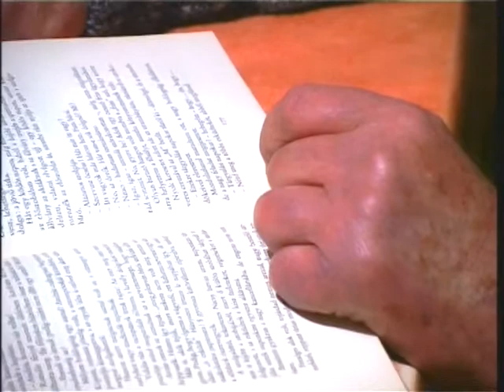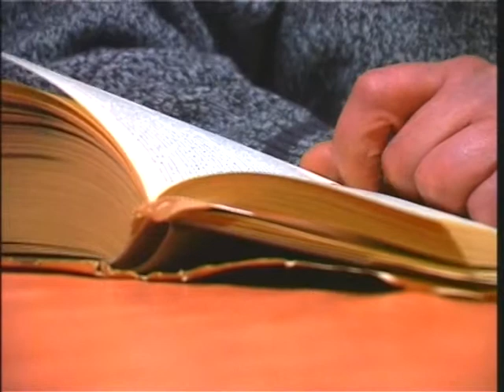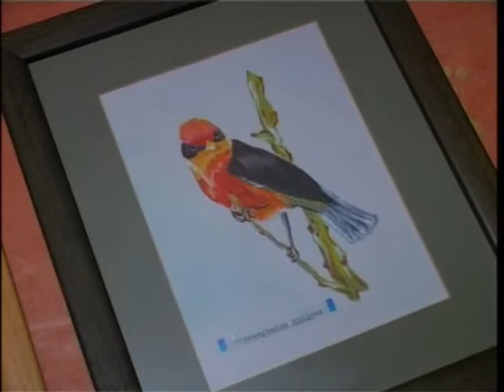kozel kep dr kelemen endre 20071212